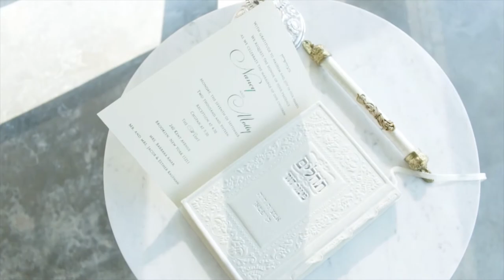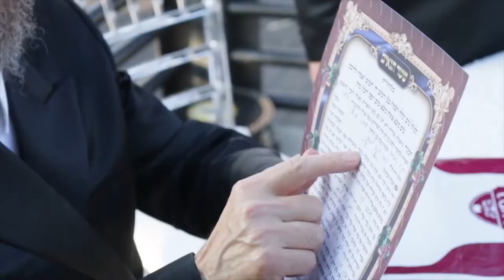Highlights of the Nancy_Motty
Nancy & Motty Wedding
A Wonderful Event at the W Loft in Brooklyn NY
Photography & Video Production
Multiple cameras were use. Cannon /Go pro / DJI Phantom 3  professional.
Mario W. Valladares          / Director/ Photographer
Valentino Valladares          / Pilot / Editor
Mario Antonio Valladares /  Camera
Ana D. Valladares              / General assistant